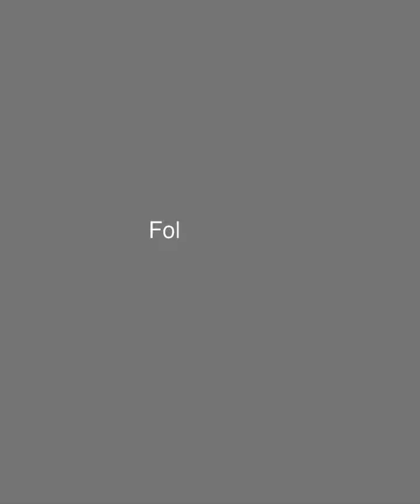শ্বশুরের সামনে নিজেকে ওমর সানির মতো হয় প্যাঁচ বাবুর । চিকু সংঘ